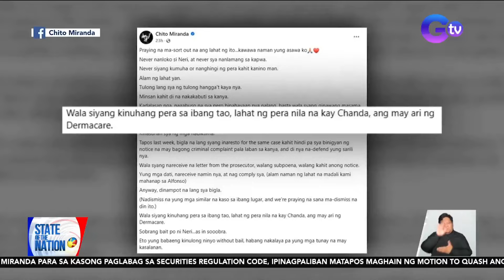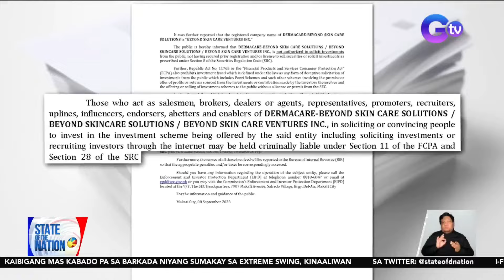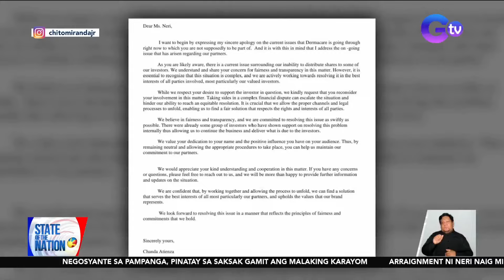Neri Naig Miranda, hiniling sa korte na ibasura ang kasong paglabag sa Securities... | SONA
Neri Naig Miranda, hiniling sa korte na ibasura ang kasong paglabag sa Securities Regulation Code laban sa kaniya

Naghain ng mosyon sa korte ang aktres at negosyanteng si Neri Naig Miranda para ipabasura ang kasong paglabag sa Securities Regulation Code laban sa kaniya.
May report si Ian Cruz.